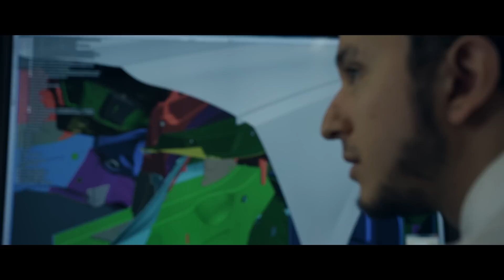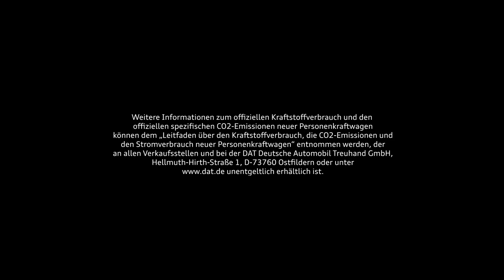Mein innerer Antrieb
Ein Gefühl von Freiheit und Teamwork – das findet unser technischer Designer Daniele Sirigatti nicht nur in der Arbeit bei Audi. In seiner Freizeit tanzt er Hip-Hop, und das ist sein innerer Antrieb.

Unsere Kollegen machen das Unternehmen zu dem, was es ist – zu mehr als einem Arbeitgeber.